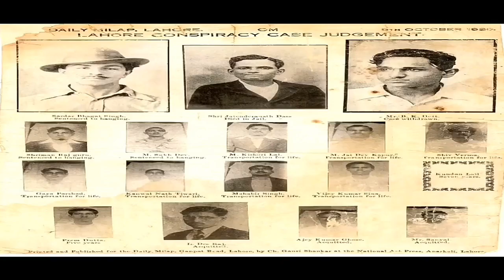||The India Mashup|| Official Video || Lakhan patel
Follw me on fb lakhansinghpatel
Follw me on Instagram @lakhanpatelilu